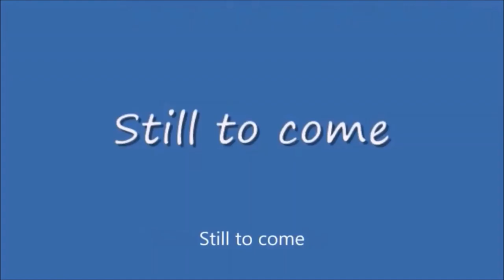Tuesday Night Showdown #410